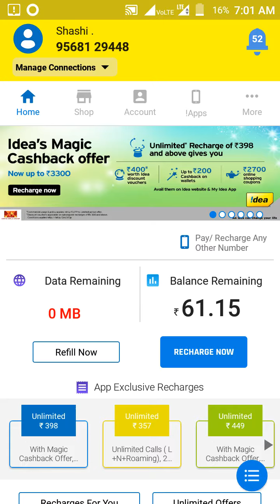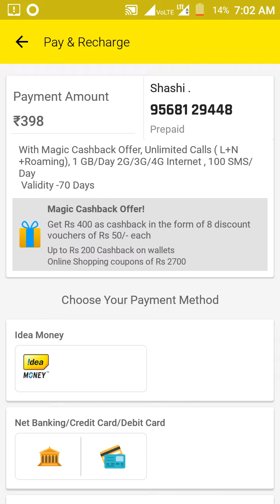Idea rs 398 ke recharge par rs20 paytm cashback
Secret Code **62*Mobile no# Kamal ka code hai Dosto [ Call Forwarding ]